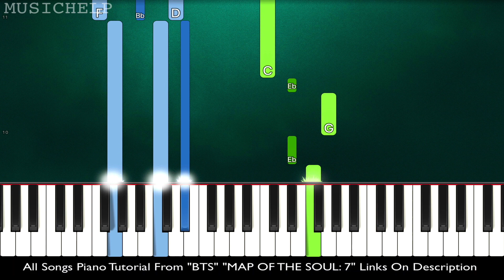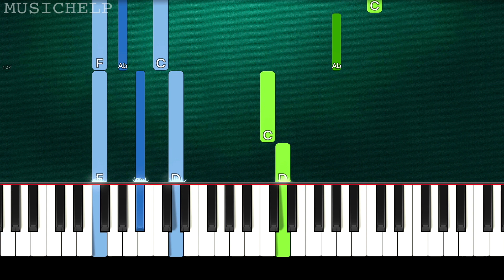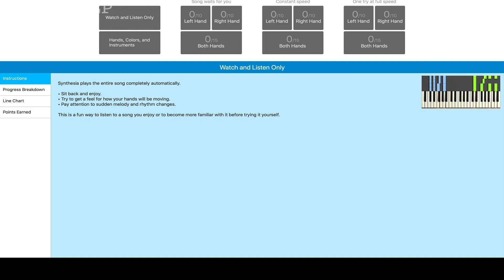BTS - Louder than bombs (Piano Tutorial Easy)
► Learn How To Play "BTS - Louder than bombs" (Piano Tutorial | Piano Cover)

🔎 SOCIAL 🔎

"Sing Along" With "Piano Instrumental" & "Piano Karaoke"

All Songs Piano Tutorial From “BTS” New Album “MAP OF THE SOUL: 7”

20: